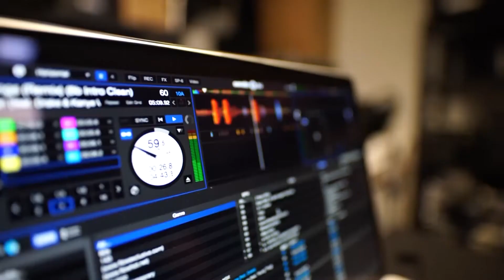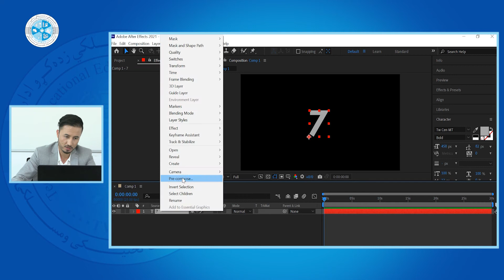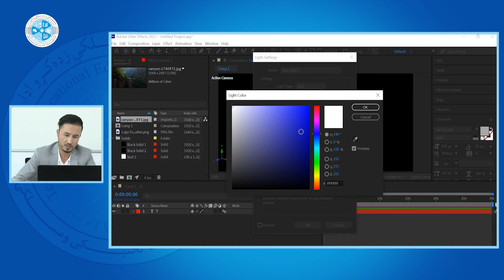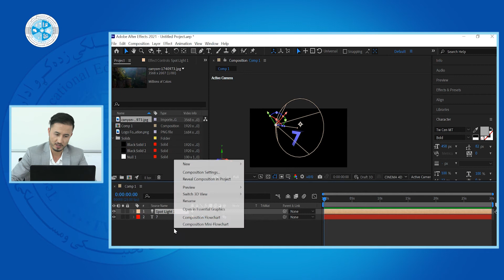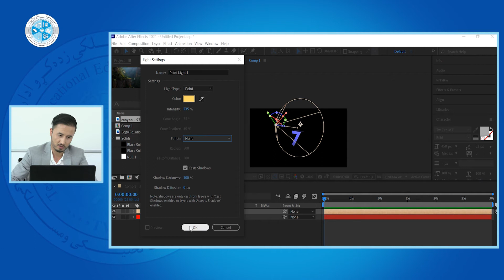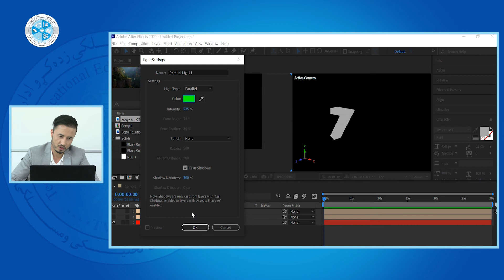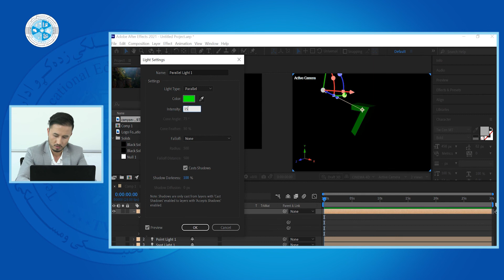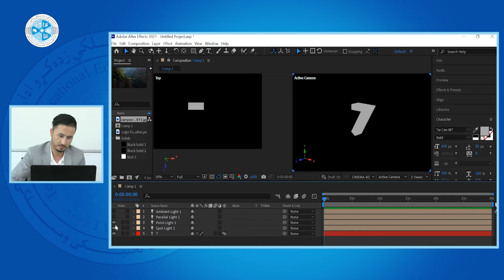Motion Graphic – Lesson 59 | LIGHT LAYER – موشن گرافیک – درس پنجاه و نهم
رشته: کمپیوترساینس
دیپارتمنت: گرافیک
صنف: چهاردهم
سمستر: اول
مضمون: موشن گرافیک
موضوع: LIGHT LAYER
استاد: محمد محمدی

Faculty: Computer Science
Department: Graphic
Class: 14th
Semester: 1st
Subject: Motion Graphic
Teacher: Mohammad Mohammadi